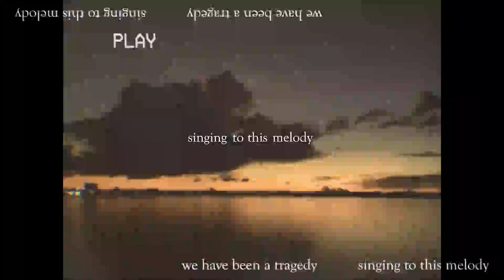reon - Dreams (Official Lyric Video)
This song is about having the thought of losing someone even though things were going perfectly fine between you two. Things just don't go as they usually would, ending up making you pick up the pieces and fixing yourself back again. This song is an inner monologue.